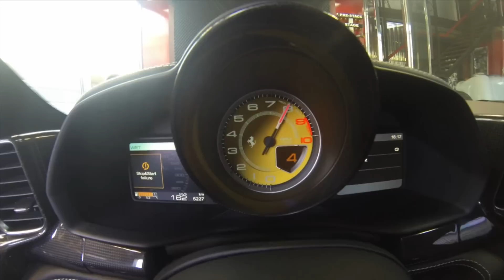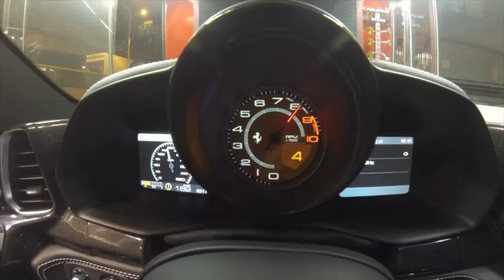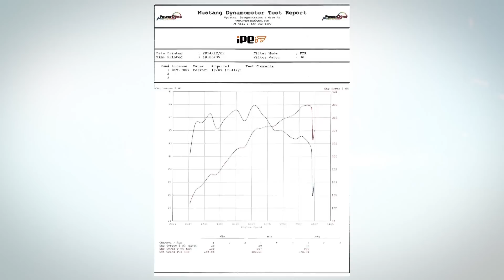Ferrari 458 italia iPE Exhaust System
387hp is rear wheel horse power. The correction factor is 1.24 You need to use 1.24 multiply 387 then we arrive at 480 crank horse power.and the 15 hp added is what we indicated for reference.